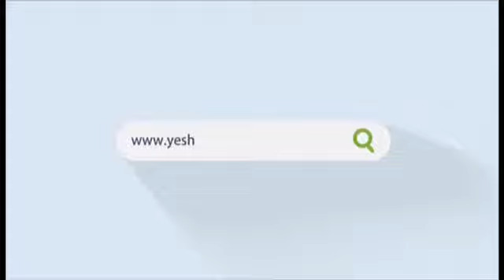KakaoTalk Video 20191014 0929 58 195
Yes!Halal Promotion 20191014